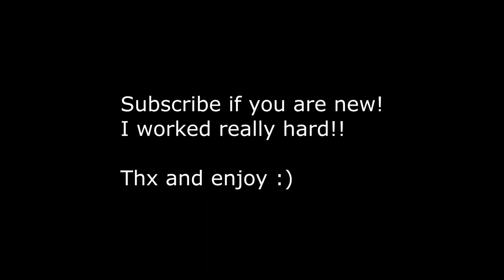Hypixel Halloween Basket Location GUIDE (2020) [25/25]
Today I show everyone all locations for hub baskets for halloween!